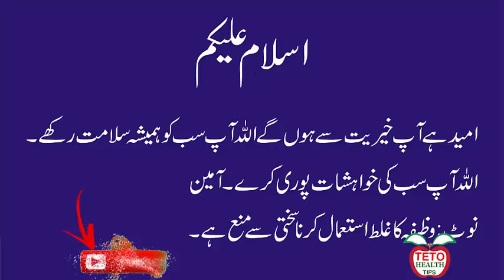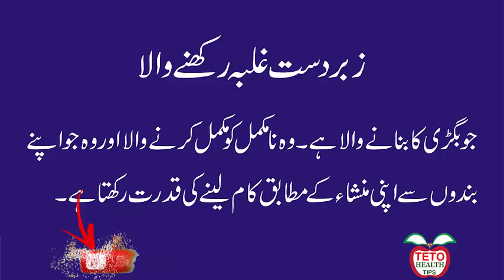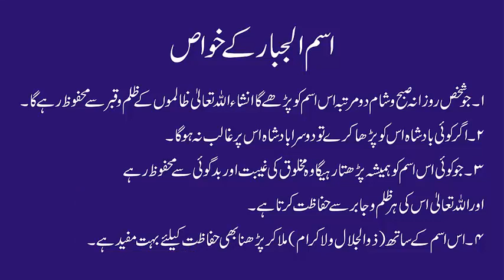Aik Aisa Wazifa Jo Ap Ki Zindgi Badal Dy | Har Taraf Sy Rehmat Hi Rehmat ho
Aik Aisa Amal Jo Ap Ki Zindgi Badal Dy | Har Taraf Sy Rehmat Hi Rehmat ho Teto Health Tips
       Channel
TETO HEALTH TIPS
           HOST